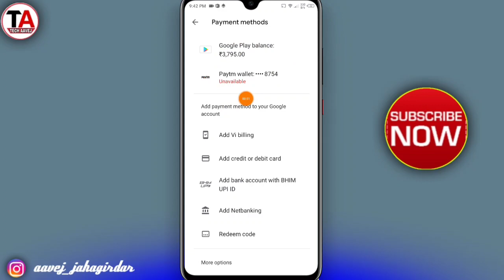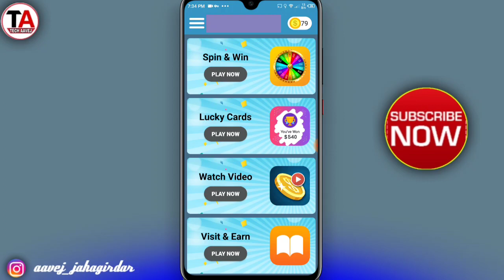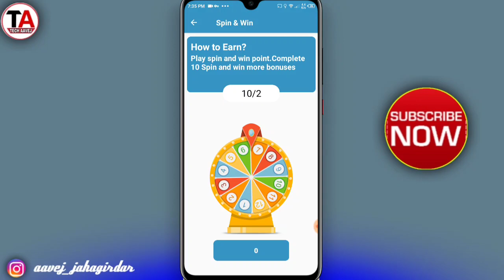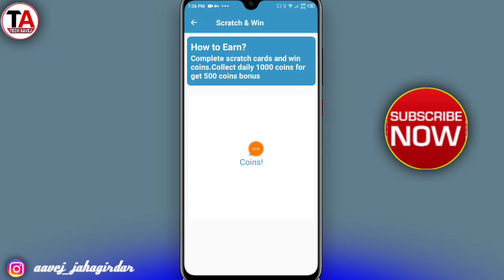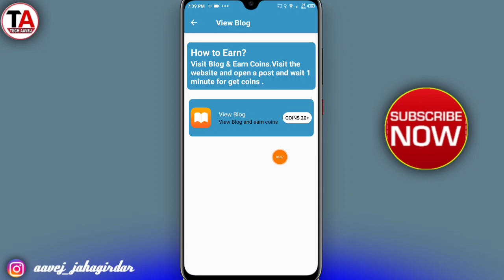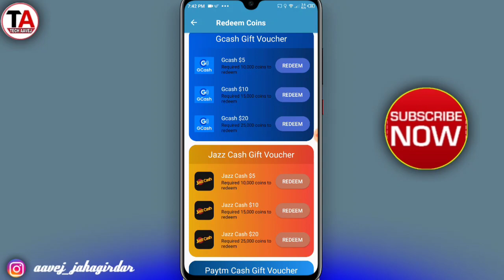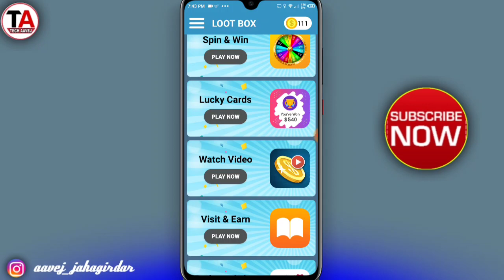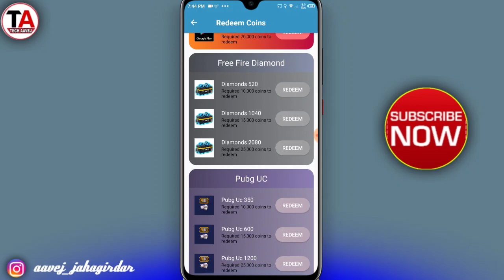( Live Proof ) How to get redeem code | Google play redeem code earning app | Play store redeem code